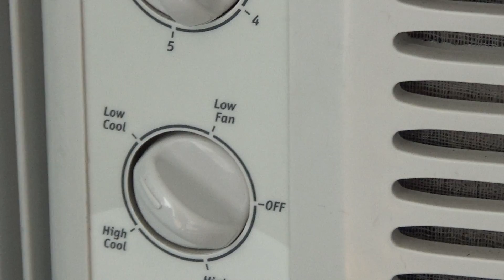2011 Frigidaire FRA052XT7 5,000 BTU Window Air Conditioner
5,000 BTU

F®️ℹ️G🆔🅰️ℹ️®️E